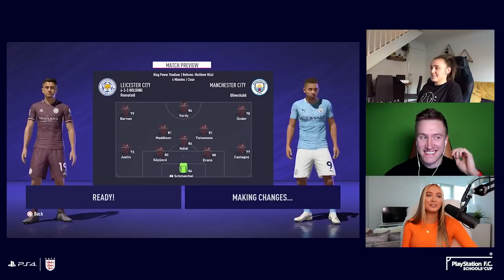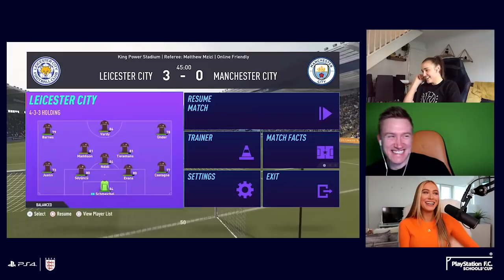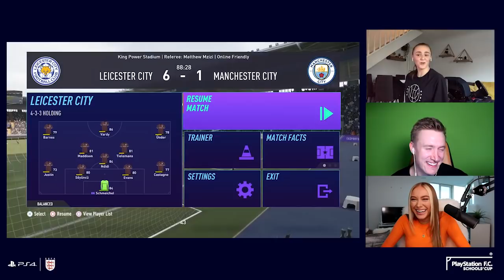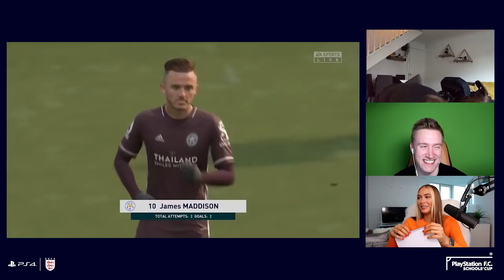PLAYING FIFA 21 with REEV & GEORGIA STANWAY!⚽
FIFA 21, but make it extreme! 😂 The new Next Level series with PlayStation FC Schools’ Cup is here, and for episode one we've got the one and only Reev HD battling it out with Man City and England's Georgia Stanway

Amazon Wishlist